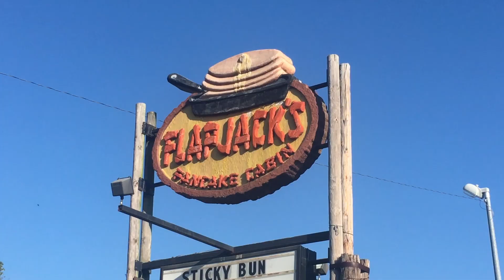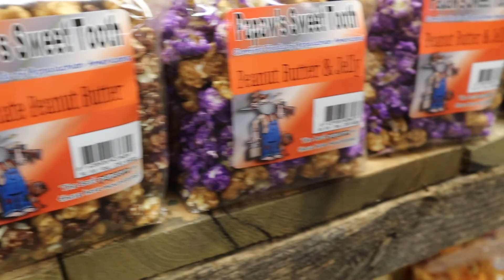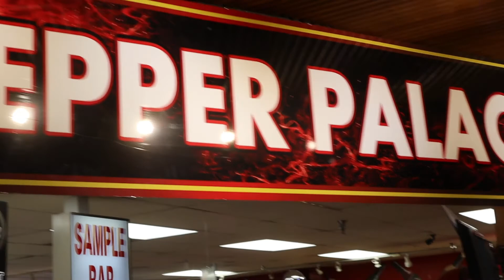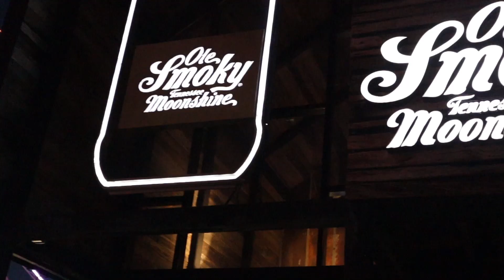Vlog From Tennessee | Vlog #35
Vlog 35: Just a few clips from my short trip to Tennessee. Sorry I didn't do a lot of talking in this one. This was only a one day trip and it was pretty much just shopping and site seeing. Rain messed up a lot of the fun stuff we had planned.